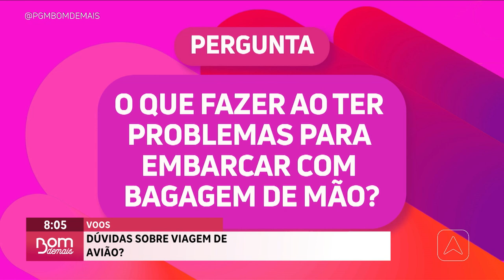Voos: dúvidas sobre viagem de avião?